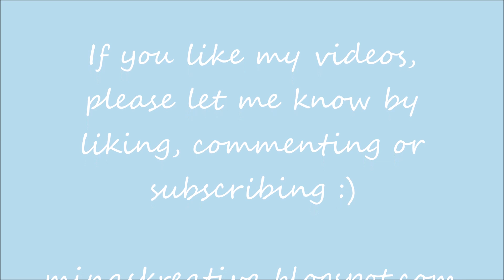Dragonfly, mixed media canvas - process video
Hope you liked today´s video, and if you did please let me know!

Hope to see you soon again!
xx Melina